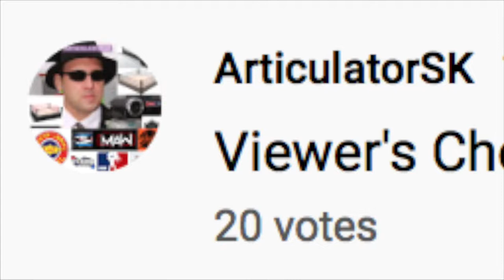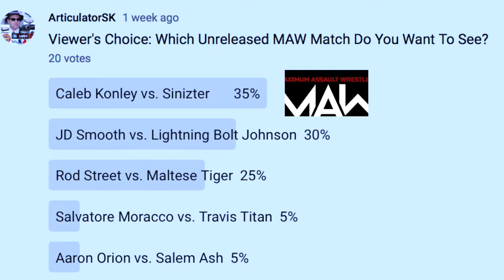Caleb Konley vs. Sinizter -- 6/8/19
MAW's "Future Is Now" featured this #1 Contenders Main Event Attraction.  Watch as Impact Wrestling star, The Obsession Caleb Konley, as he squared off against The Sick One Sinizter.  Sinizter had the home town advantage, but Konley had the experience edge.  Konley used hard striking and submissions to hold down Sinizter.  Sinizter had very few signs of hope until he bounced back at the very end.  Would Sinizter have enough to pull off the victory?  Would Konley earn the designation as top contender in his debut match in MAW?  How would the new MAW World Champion Kano respond after the match?  It's a Viewer's Choice selection that was unreleased before but is in plain view now.  What do you think?